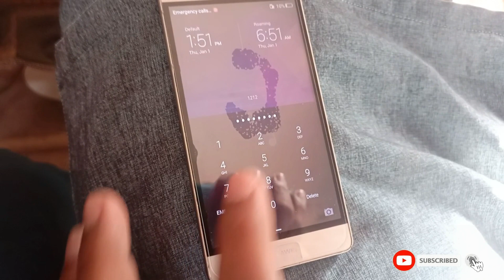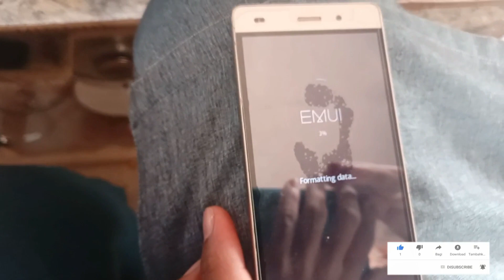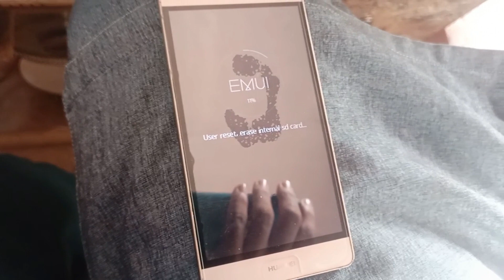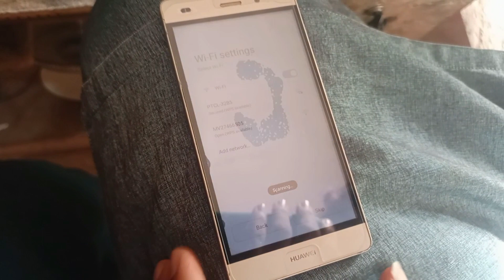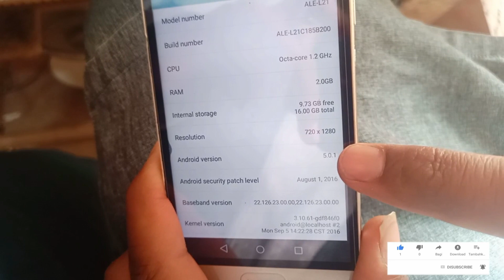huawei ale l21 hard reset huawei p8 lite hard reset huawei p8 lite pattern lock remove 100%wrok